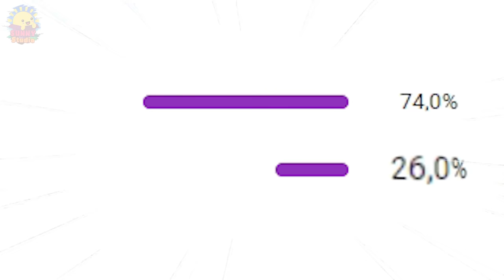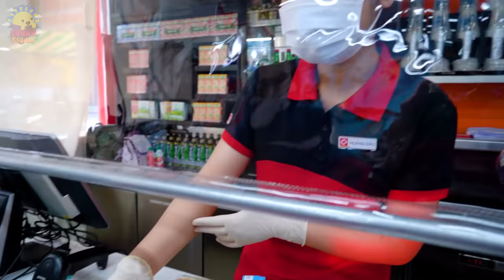TAI NẠN BẤT NGỜ KHI CHƠI CÁC TRÒ TUỔI THƠ | NHẢY DÂY, LÒ CÒ,...| SUNNY TRƯƠNG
Hôm nay toàn những trò chơi siêu quen thuộc với các bạn nhỏ không nè! Có nhảy dây, U, lò cò, động tượng,...

Đặc biệt các bạn có thể dễ dàng tìm mua sản phẩm Kẹo Rắc tại các cửa hàng tiện lợi, cửa hàng tạp hóa cũng như cửa hàng chính hãng của Ovaltine trên Shopee và Lazada nhé 💓